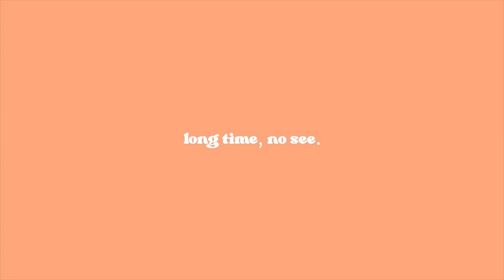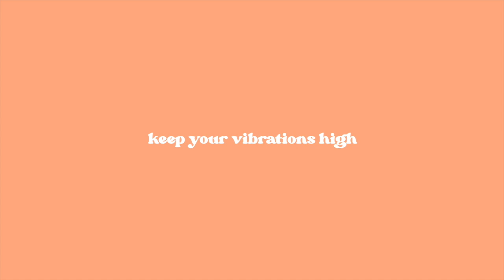ucsb diaries | college move-in day *junior in isla vista edition*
i'm back!! how many times have i said that. too many. but actually im back i feel like myself i love youtube i have so much content already recorded ready to edit and upload!! i hope u guys are excited about this new series. inspo taken from eva meloche and moya mawhinney.